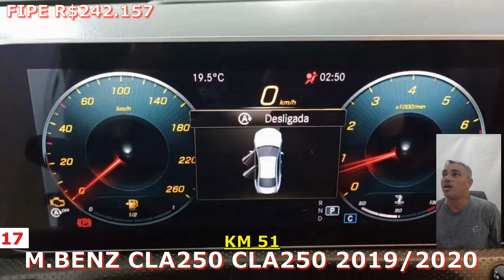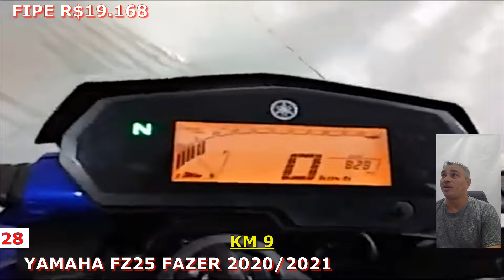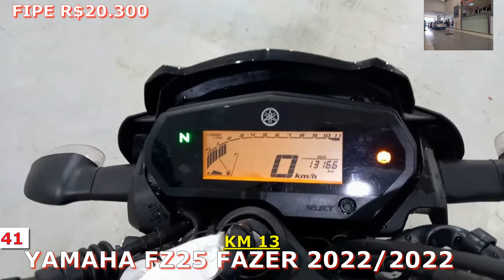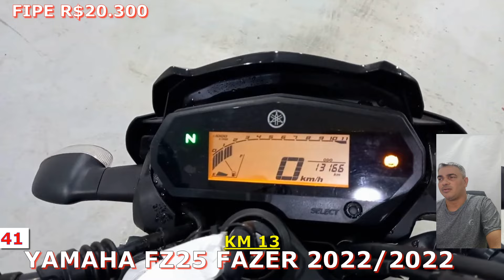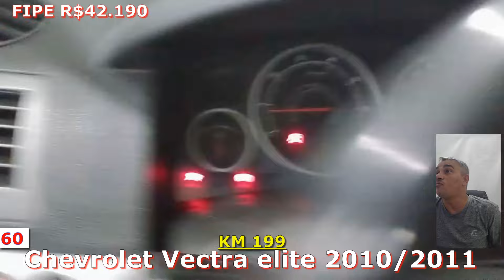LEILÃO DE CARROS BARATINHOS LOOP E FREITAS EM 2024 LEILÕES DE CARROS EM SP